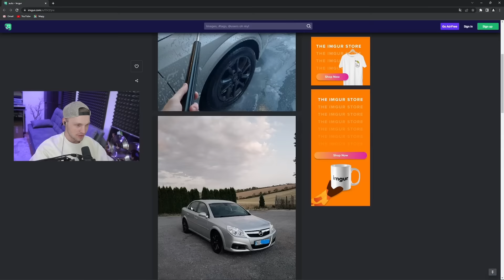Viktor Sheen a Astatoro Chystají Album 🎶 | VIKTOR SHEEN TOP MOMENTY